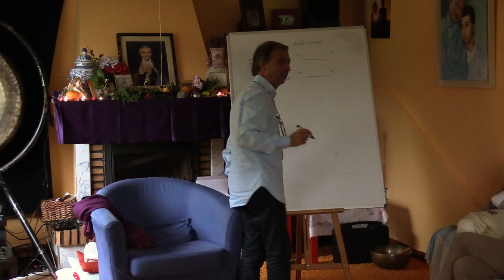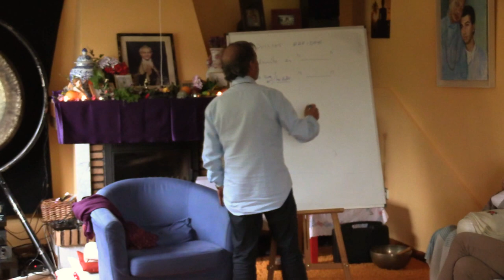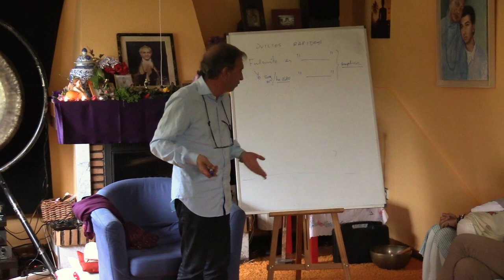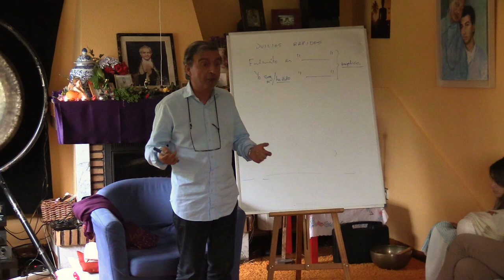Técnica Juicios Rápidos II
Técnica para librarnos de los juicios que hace la mente sobre los otros.

Curso Meditación y mindfulness por Raman Leonato